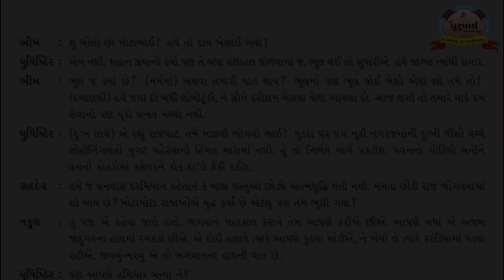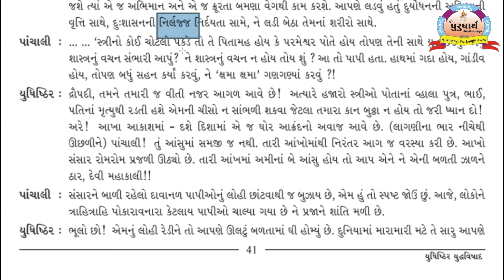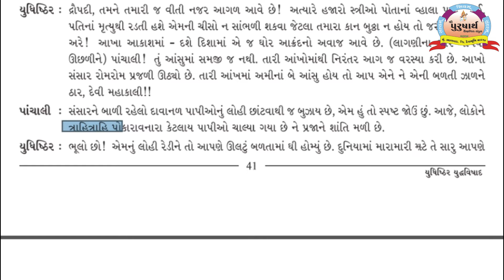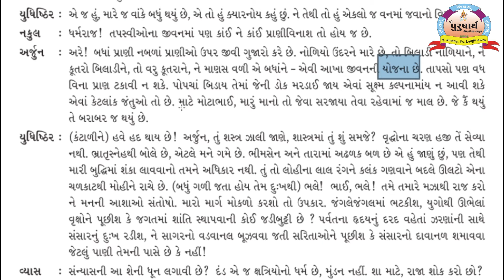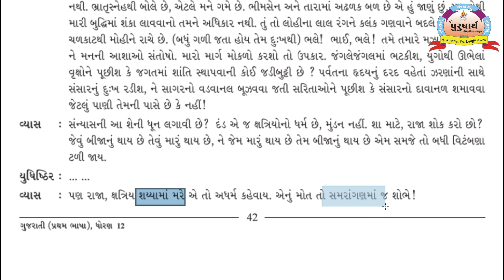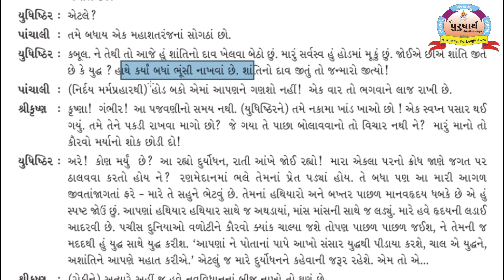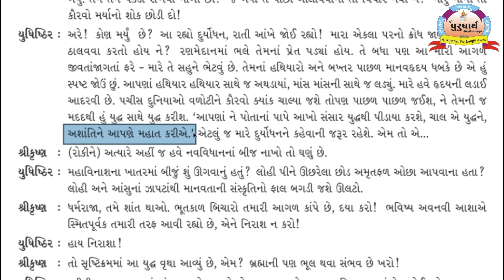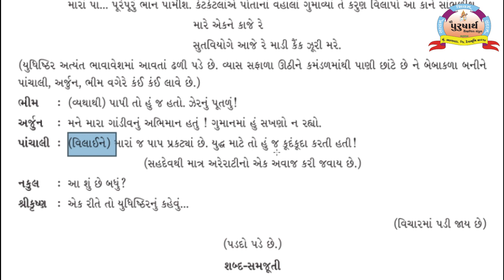Class 12 || Gujarati || Unit-10(2) Tejalben Ashwar || Purusharth Education Bhanvad